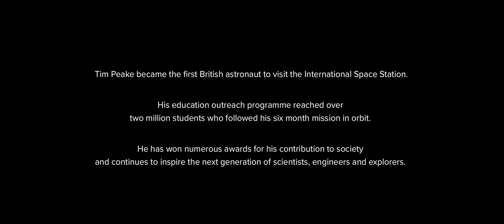Becoming Tim Peake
Tim Peake shares his story of how he became the first British astronaut to visit the International Space Station.

Join our mailing list to find out about new films and how you can realise your potential

| Socials |

| Don’t miss out on our other films |

You can also explore the stories of the world’s most inspiring people

| About |

BecomingX is a learning and development company that aims to create a world where everyone can realise their potential. We work with the world’s most inspiring and iconic people to demystify what it takes to succeed and help people build the skills, knowledge, attitudes and relationships needed to realise their potential.